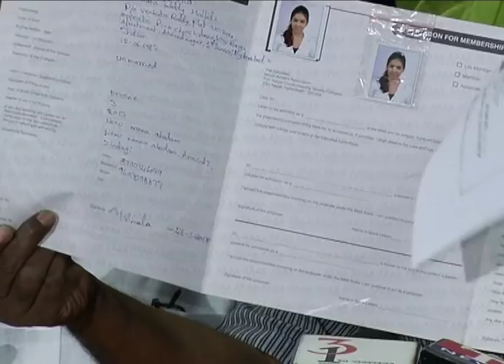శ్రీ రెడ్డి పై సంచలన నిజాలు వెలుగులోకి || Benerjee Revealed Secrets of Sri Reddy || Maa Association